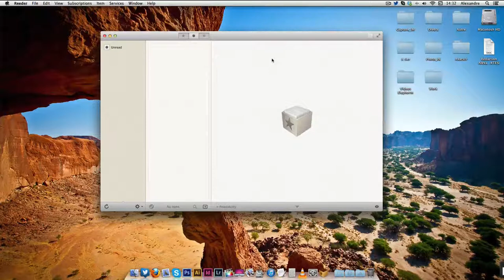L'application gratuite du Jour #4 | Reeder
Reeder est un agrégateur de flux RSS plus simple et plus fluide que NetNewWire. L'application est vendu au prix de 2,60 euros mais aujourd'hui l'app store vous offre cette magnifique application ! Dépêchez-vous !!